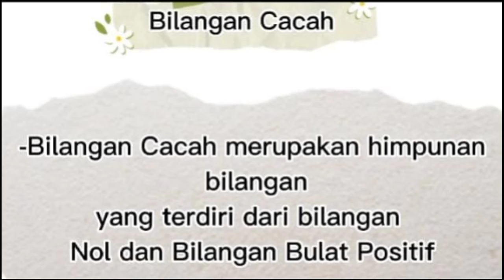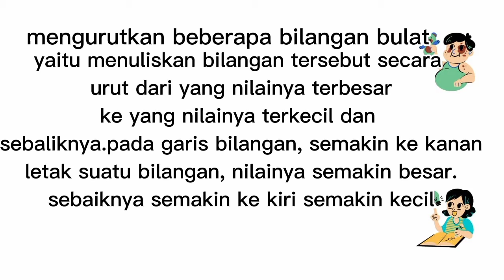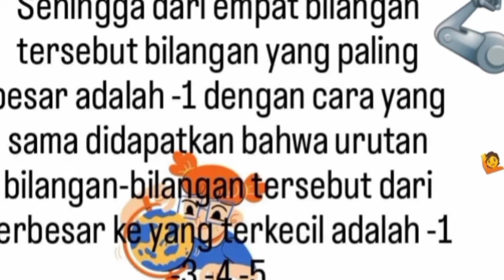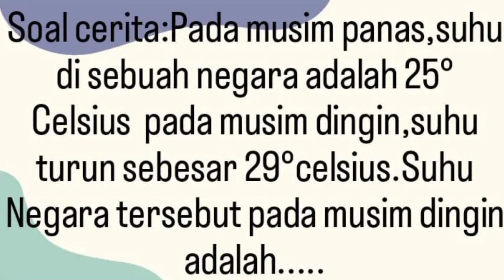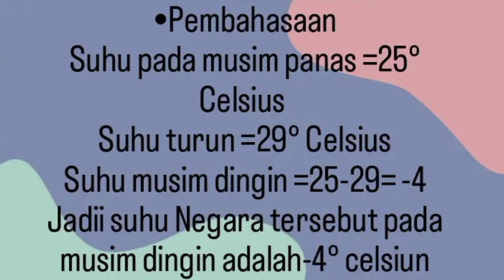RealNumbers Hasil Karya siswa Operasi Penjumlahan Bilangan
Bilangan adalah suatu konsep yang digunakan untuk menghitung, mengukur, atau mengidentifikasi kuantitas dari suatu objek, entitas, atau fenomena.

Ada beberapa jenis bilangan yang umum digunakan:

1. Bilangan Bulat (Integer): Bilangan bulat adalah angka positif, negatif, dan nol, tanpa bagian desimal atau pecahan. Contohnya: -3, -2, -1, 0, 1, 2, 3, dst.

2. Bilangan Rasional (Rational): Bilangan rasional adalah angka yang dapat dinyatakan dalam bentuk pecahan, di mana pembilang dan penyebutnya adalah bilangan bulat. Contohnya: 1/2, 3/4, -5/8, 0.25 (1/4 dalam bentuk desimal).

3. Bilangan Irrasional (Irrational): Bilangan irrasional adalah angka yang tidak dapat dinyatakan dalam bentuk pecahan dan memiliki ekspansi desimal tak berhingga dan tak beraturan. Contohnya: √2 (akar dua), π (pi), dan e (bilangan Euler).

4. Bilangan Real (Real): Bilangan real adalah gabungan dari bilangan rasional dan irrasional. Ini mencakup semua bilangan yang ada pada garis bilangan, termasuk bilangan bulat dan bilangan desimal.

5. Bilangan Kompleks (Complex): Bilangan kompleks adalah bilangan yang memiliki bagian imajiner dan bagian nyata. Umumnya dinyatakan dalam bentuk a + bi, di mana a adalah bagian nyata dan bi adalah bagian imajiner (i adalah satuan imajiner, yaitu akar dari -1).

Selain itu, dalam matematika, bilangan juga dapat dikelompokkan berdasarkan sifat-sifat khusus, seperti bilangan prima (prime), bilangan ganjil (odd), bilangan genap (even), bilangan asli (natural), dan lain-lain.

Bilangan berperan penting dalam kehidupan sehari-hari dan berbagai disiplin ilmu, termasuk ilmu pengetahuan, teknik, ekonomi, statistik, dan banyak bidang lainnya.

Operasi bilangan adalah tindakan matematika yang digunakan untuk memanipulasi atau mengolah bilangan. Operasi bilangan paling umum meliputi:

1. Penjumlahan: Operasi ini menggabungkan dua atau lebih bilangan untuk mendapatkan jumlahnya. Misalnya, 3 + 5 = 8, yang berarti 3 ditambah 5 sama dengan 8.

2. Pengurangan: Operasi ini mengurangi satu bilangan dari bilangan lainnya untuk mendapatkan selisihnya. Contoh: 7 - 4 = 3, yang berarti 4 dikurangi 7 sama dengan 3.

3. Perkalian: Operasi ini mengalikan dua atau lebih bilangan untuk mendapatkan hasilnya. Contoh: 2 x 6 = 12, yang berarti 2 dikali 6 sama dengan 12.

4. Pembagian: Operasi ini membagi satu bilangan dengan bilangan lainnya untuk mendapatkan hasilnya. Contoh: 10 ÷ 2 = 5, yang berarti 10 dibagi 2 sama dengan 5.

5. Pangkat: Operasi ini menghasilkan bilangan yang ditingkatkan (diangkat) pada suatu eksponen tertentu. Misalnya, 2^3 = 2 x 2 x 2 = 8, yang berarti 2 ditingkatkan pada eksponen 3 sama dengan 8.

6. Akar: Operasi ini adalah operasi kebalikan dari pangkat. Akar menemukan bilangan yang, jika ditingkatkan pada eksponen tertentu, akan menghasilkan bilangan asli tertentu. Misalnya, √25 = 5, yang berarti akar kuadrat dari 25 adalah 5.

7. Modulo: Operasi ini menghitung sisa pembagian dua bilangan. Misalnya, 13 mod 5 = 3, yang berarti sisa pembagian 13 dengan 5 adalah 3.

Berikut adalah sifat-sifat utama dari operasi bilangan:

1. Sifat Komutatif:
   - Penjumlahan: a + b = b + a
   - Perkalian: a x b = b x a

   Sifat komutatif menunjukkan bahwa urutan bilangan dalam operasi penjumlahan atau perkalian tidak mempengaruhi hasil akhirnya. Dalam kata lain, kita dapat menukar posisi dua bilangan yang dioperasikan tanpa mengubah hasilnya.

2. Sifat Asosiatif:
   - Penjumlahan: (a + b) + c = a + (b + c)
   - Perkalian: (a x b) x c = a x (b x c)

   Sifat asosiatif menunjukkan bahwa urutan dalam pengelompokan bilangan yang dioperasikan tidak mempengaruhi hasil akhirnya. Dalam kata lain, kita dapat mengelompokkan bilangan dalam operasi penjumlahan atau perkalian sesuai keinginan tanpa mengubah hasilnya.

3. Sifat Distributif:
   - Perkalian terhadap penjumlahan: a x (b + c) = a x b + a x c

   Sifat distributif menghubungkan operasi perkalian dan penjumlahan. Ini berarti perkalian satu bilangan dengan jumlah dua bilangan sama dengan jumlah perkalian satu bilangan dengan masing-masing bilangan tersebut dan kemudian menambahkan hasilnya.

4. Sifat Identitas:
   - Penjumlahan: a + 0 = a
   - Perkalian: a x 1 = a

   Sifat identitas menunjukkan bahwa ada bilangan khusus dalam operasi penjumlahan dan perkalian yang tidak mengubah nilai bilangan lain saat dioperasikan dengan bilangan tersebut. Nilai 0 adalah elemen identitas bagi penjumlahan, dan nilai 1 adalah elemen identitas bagi perkalian.

5. Sifat Balikan (Inverse):
   - Penjumlahan: a + (-a) = 0
   - Perkalian: a x (1/a) = 1 (asalkan a ≠ 0)

   Sifat balikan menunjukkan bahwa setiap bilangan memiliki kebalikan yang, ketika dioperasikan dengan bilangan tersebut, menghasilkan elemen identitas dari operasi tertentu. Dalam penjumlahan, kebalikan dari a adalah -a, dan dalam perkalian, kebalikan dari a adalah 1/a.

Sifat-sifat ini merupakan dasar penting dalam matematika dan digunakan untuk membuktikan berbagai teorema dan hukum matematika.